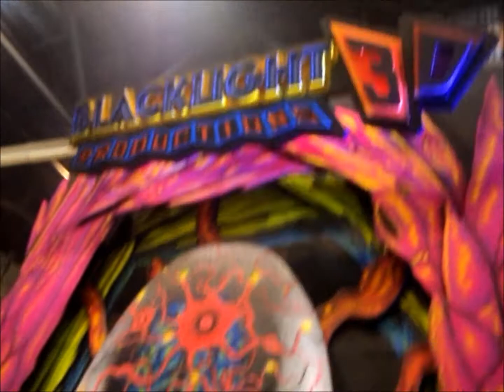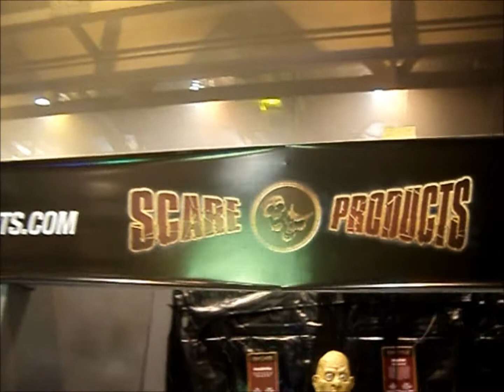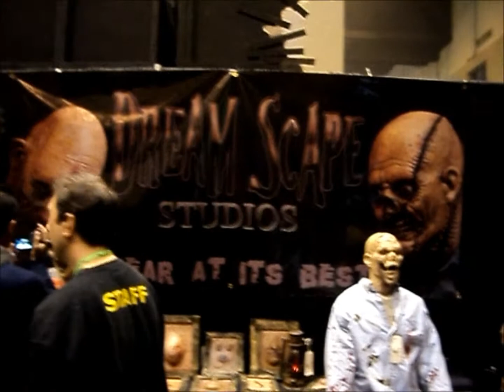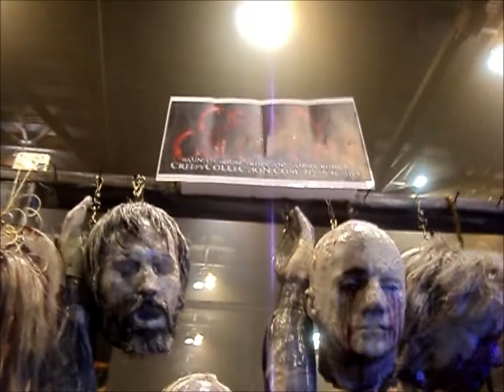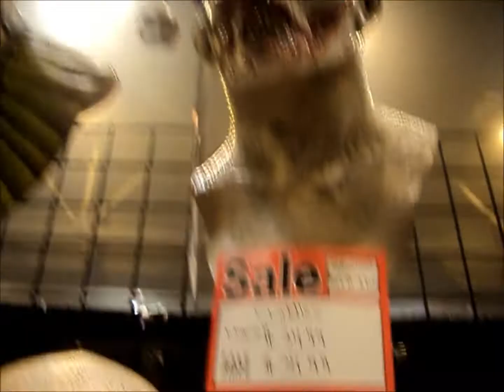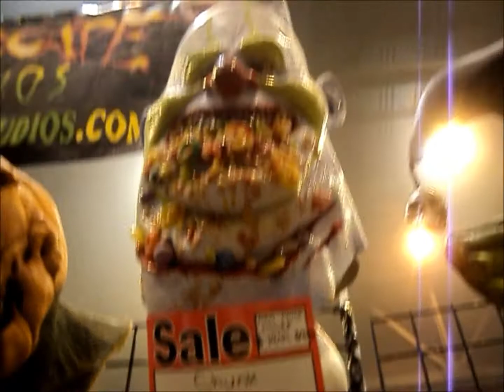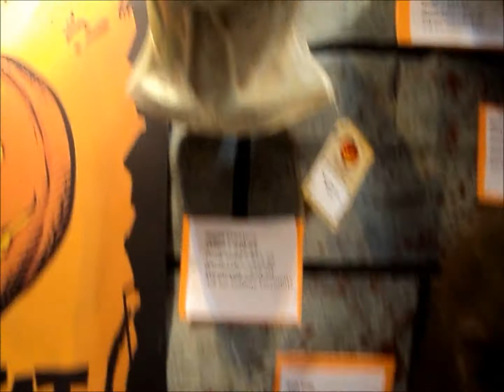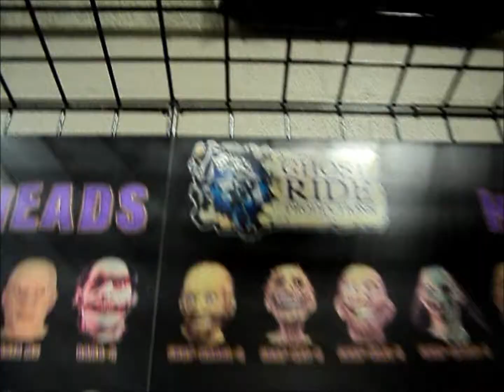Transworld Haunt Show: 12 Minute Walk-through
Want to start and grow your own Haunted Attraction Business? It can be tough to know exactly what to do first. We'll help!

A quick tour through Transworld Halloween Show visiting vendors such as Scare Products, Ghostride Productions, Trick or Treat Studios, CFX Silicone Masks, Fearscape Studios, Blacklight Productions, and more.